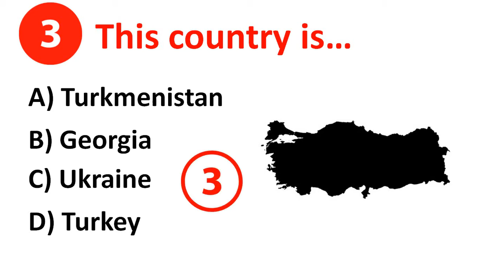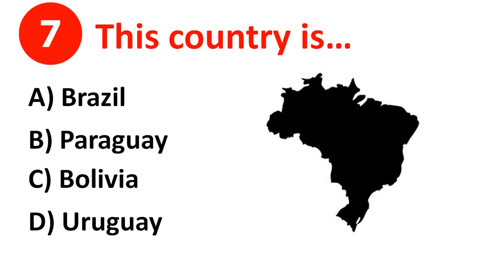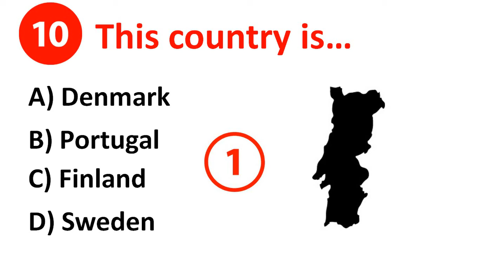COUNTRY SHAPES Medium QUIZ